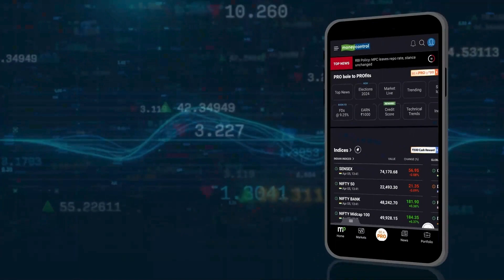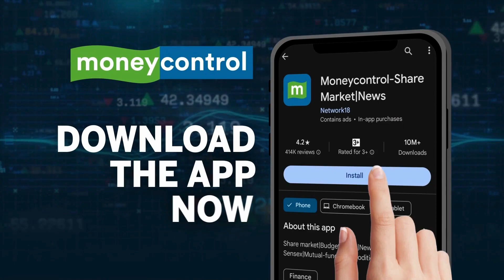Lok Sabha Elections 2024 | " कांग्रेस के घोषणापत्र में वही पुरानी बातें" NITI Aayog || Manifesto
LokSabhaElections2024 : लोकसभा चुनाव को लेकर कांग्रेस और बीजेपी द्वारा जारी घोषणापत्र पर बोलते हुए नीति आयोग के पूर्व उपाध्यक्ष राजीव कुमार ने कहा कि बीजेपी का घोषणा पत्र नई दिशाएं दिखा रहा है। कांग्रेस के घोषणापत्र में वही पुरानी बातें, गरीबी हटाओ, पर देश इससे आगे निकाल चुका है।